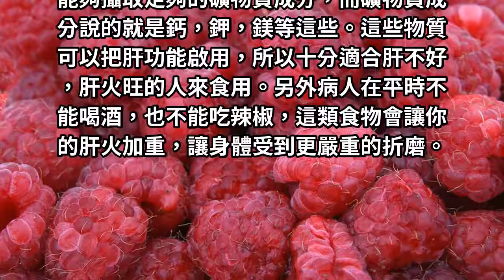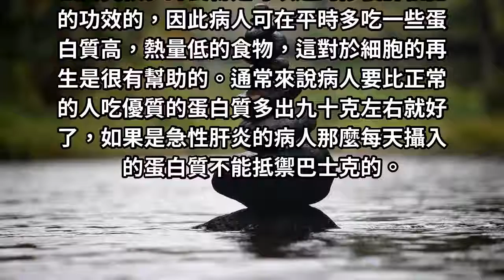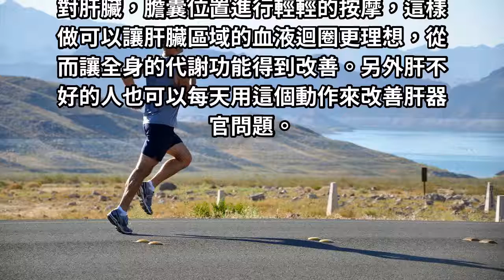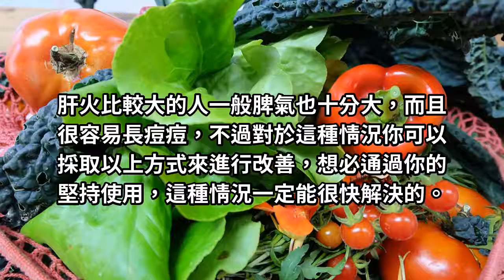肝火旺怎麼辦：經常做這五件事，能幫肝消火！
一般來說出現該情況，病人都會有長痘痘，頭痛等情況發生，這樣大家十分的鬱悶，因此人們都想要調理一下這個問題。其實想給肝“消火”，用這幾個方法就十分奏效。